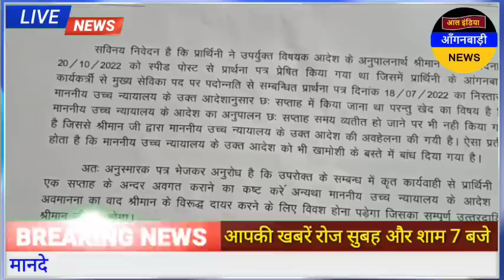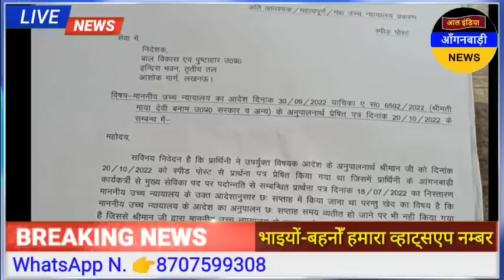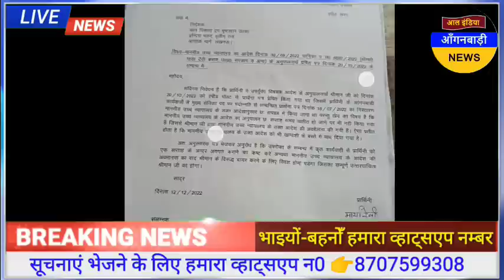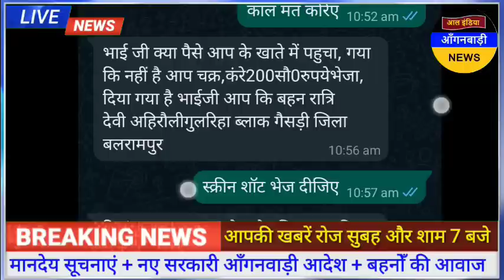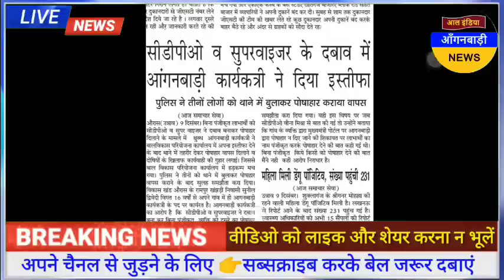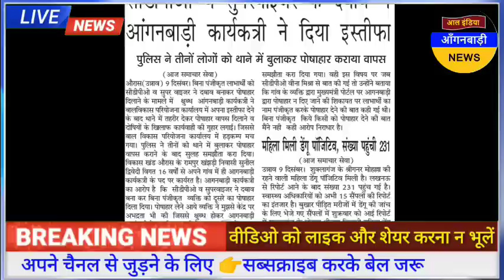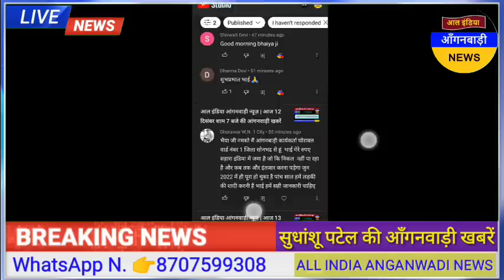आल इंडिया आंगनवाडी न्यूज | आज 13 दिसंबर शाम 7 बजे की आंगनवाडी खबरें